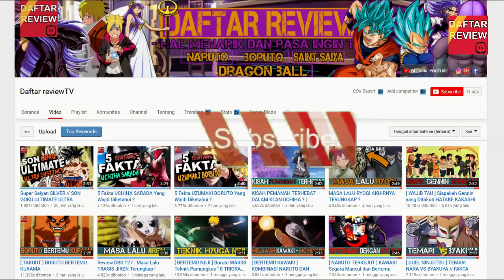5 Fakta MITSUKI Yang Wajib Diketahui ?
Seperti yang kita tahu, mitsuki adalah salah satu anggota dari tim 7 konohamaru, seorang shinobi yang awalnya lahir di otogakure, dan sekarang tinggal dalam desa konohagakure

faktanya mitsuki bukanlah mitsuki satu-satunya, karena pada masa lalu, ada sebuah peristiwa mengenai dirinya tersebut. dalam akademi mitsuki adalah orang paling cerdas dan jenius selain shikadai naara

dan saat ini pun dirinya memiliki teknik teknik tingkat tinggi, jadi berikut ini daftar review akan membahas mengenai 5 fakta yang dimiliki mitsuki